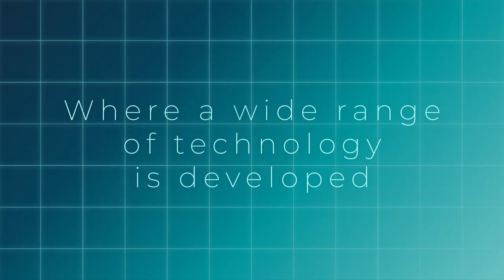GGOS Days 2023 - Announcement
The GGOS Days convene yearly all GGOS components to report on their recent activities and to present their plans for the coming year. The GGOS Days 2023 will be on September 20-22, 2023 at the Yebes Observatory (Guadalajara, Spain). Please find more information at the official event